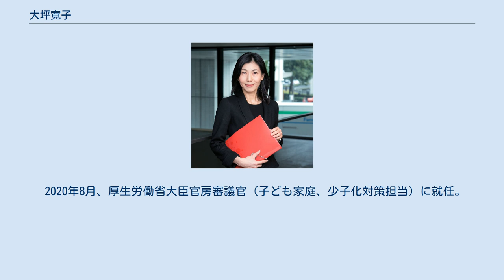大坪寛子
大坪 寛子（おおつぼ ひろこ、1967年8月24日 - ）は、日本の医師、医学者（内科学）、厚労官僚。
厚生労働省大臣官房審議官（子ども家庭、少子化対策、災害対策担当)。 東京慈恵会医科大学医学部助教、国立感染症研究所血液・安全性研究部研究員、環境省総合環境政策局企画課特殊疾病対策室室長、厚生労働省医政局総務課医療安全推進室室長などを歴任した。 内科学を専門とする医学者である。東京慈恵会医科大学に勤務し、血液安全確認システムの起ち上げなどに参画した。一時、国立感染症研究所に出向し、血液・安全性研究部で研究員を務めた。その後、厚生労働省に技官として入省し、省内の要職を歴任するとともに、環境省や内閣官房にも出向した。 1986年（昭和61年）、東京慈恵会医科大学に進学し、医学部の医学科にて学んだ。
1992年（平成4年）、東京慈恵会医科大学を卒業した。
その後2000年（平成12年）3月27日に東京慈恵会医科大学より博士（医学）の学位が授与された。
 大学卒業後は、母校である東京慈恵会医科大学の医学部の助教に就任した。
また、血液安全確認システムの起ち上げなどに携わった。
また、東京慈恵会医科大学附属病院で内科医を兼務した。
2007年（平成19年）10月1日、厚生労働省の施設等機関の一つである国立感染症研究所に出向し、任期付きの研究員として血液・安全性研究部に配属された。
2008年（平成20年）9月、東京慈恵会医科大学に復職した。
 中央合同庁舎第5号館にて その後、2008年、厚生労働省に技官として入省した。
同年、厚生労働省の医薬食品局にて血液対策課に配属された。
2009年（平成21年）には、厚生労働省の健康局に異動し結核感染症課に配属された。
2010年（平成22年）、厚生労働省の医薬食品局にて再び血液対策課に配属された。
2011年（平成23年）、環境省に出向し、総合環境政策局の企画課にて特殊疾病対策室に配属された。
その後、石綿健康被害対策室に配属された。
翌年、特殊疾病対策室の室長に昇任した。
2013年（平成25年）、厚生労働省に戻り、医政局の総務課にて医療安全推進室の室長に就任した。
 2015年（平成27年）に内閣官房に出向し、健康・医療戦略室にて参事官に就任した。
2019年（令和元年）7月、厚生労働省にて大臣官房の審議官（危機管理、科学技術・イノベーション、国際調整、がん対策、国立高度専門医療研究センター担当）に就任した。
また、内閣官房に設置された健康・医療戦略室にて次長を兼ね、健康医療政策の取り纏めに従事した。
そのほか、内閣府にて大臣官房の審議官（科学技術・イノベーション担当）に併任されるとともに、日本医療研究開発機構・医療情報基盤担当室の室長にも併任された。
 2020年 (令和2年) 4月3日付で、内閣府・内閣官房の役職の兼務を解かれる。
 2020年8月、厚生労働省大臣官房審議官 (子ども家庭、少子化対策担当) に就任。